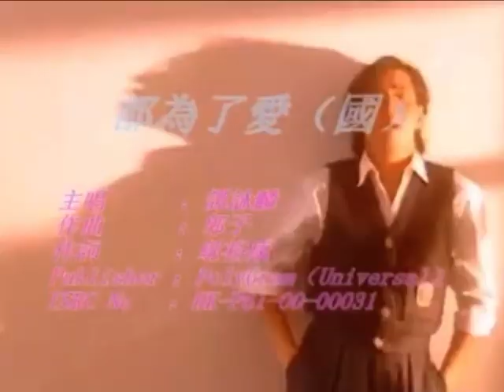譚詠麟-都為了愛(國 未收錄 2000Live)